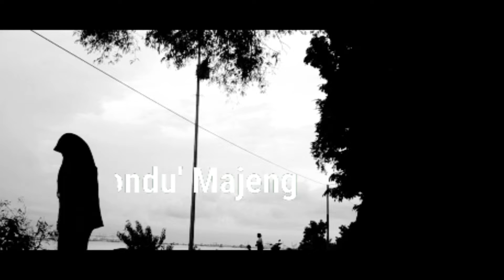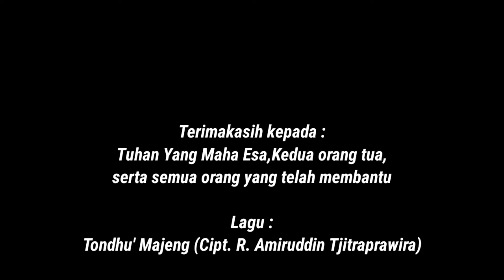TANDHU' MAJENG - COVER BY DWI YULIKA - X MIPA 5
Panèka vidio tugas tembhâng bhâsa madhurâ kaulâ sè a bhul ombhul "Tondhu' Majeng" Ceptaan R. Amiruddin Tjitraprawira.

Korang lebbi èpon kaulâ nyo'on sapora. Matorsakalangkong.